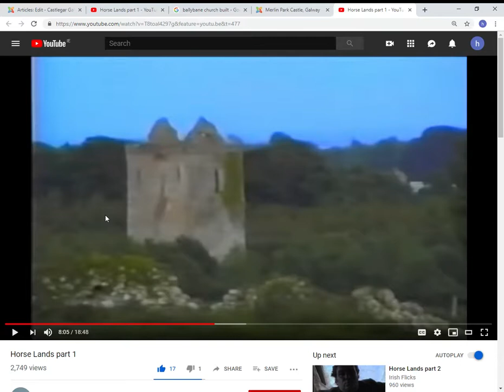Merlin Park Castle, Galway.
This is a clip from a Documentary about an area in Galway City which was known as Hillside, and shows the historic Merlin Park Castle as well the general vicinity at the time.